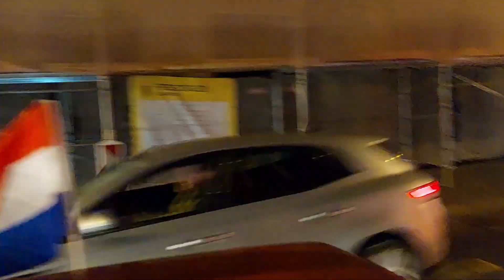POŽEGA --- HRVATSKA 09.12.2022,